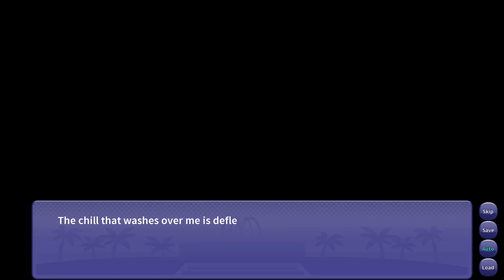I Wani Hug that Gator! Walkthrough Part 76 No Commentary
Wait, what do you mean we’re moving?!
Just great; just when Inco was getting ready to move on into his Senior year, his parents decide to uproot his life and move half-way across the country!

Guess it’s time to start all over. Sure, Inco didn’t have many friends (or any) back at his old school, and sure, he was so low on the social ladder that he had to get a deep-sea diving lesson…. Wait, why was he complaining about moving again?

I Wani Hug that Gator is a multi-ended, choices-matter visual novel about second chances and the power of accepting who you are. Shape how Inco makes the most of his final year, and how the relationships he makes along the way will develop. One relationship in particular has him feeling all fuzzy inside…